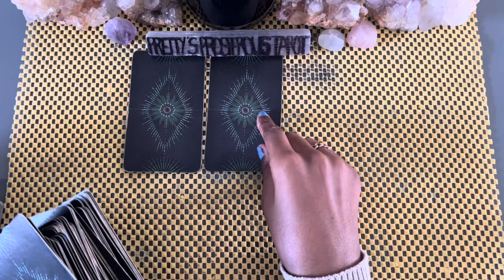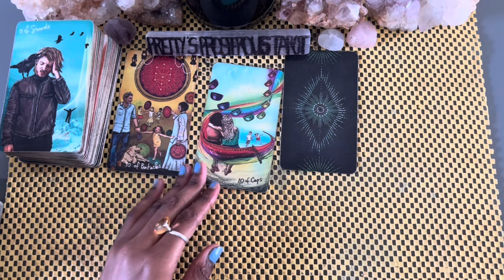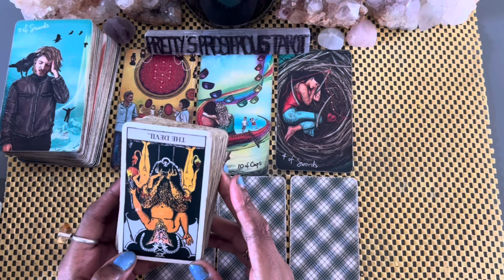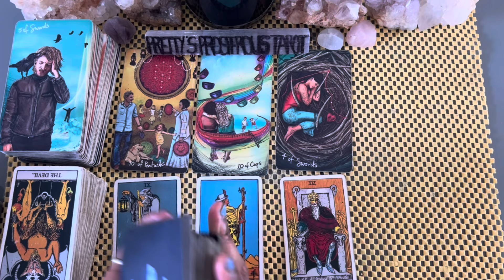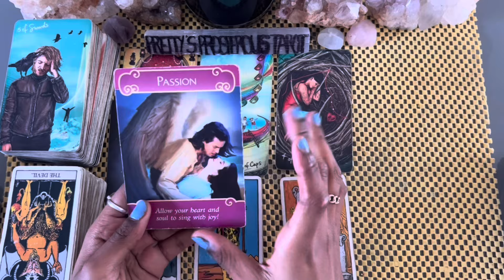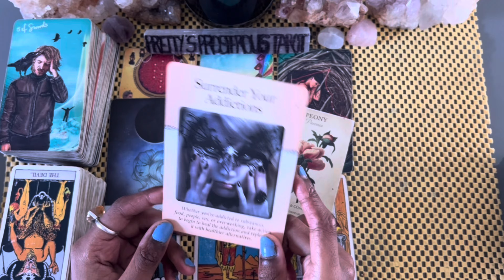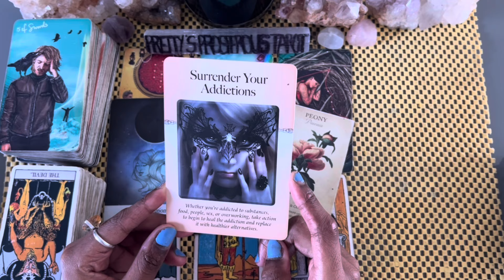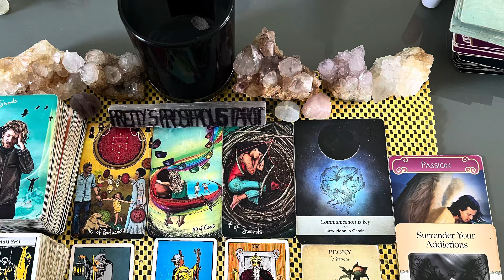Cancer love tarot reading ~ Jul 24th ~ taking a step back to reevaluate